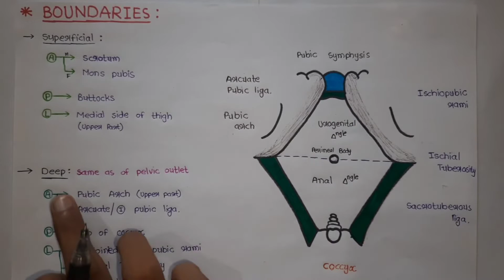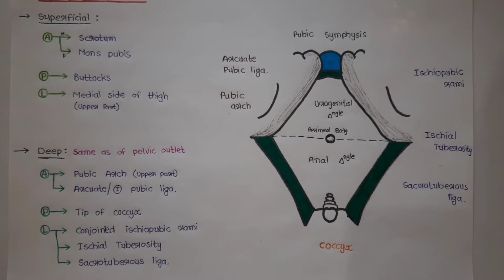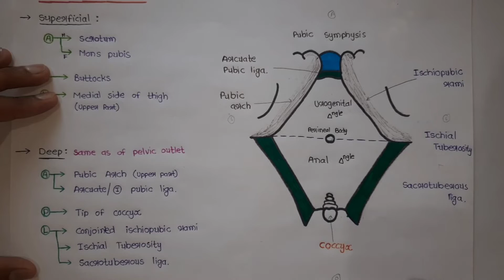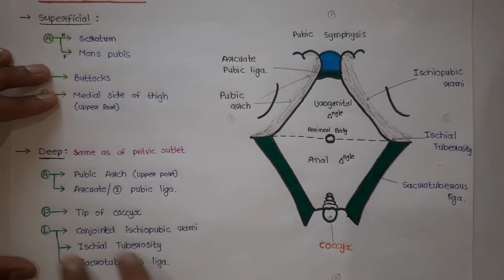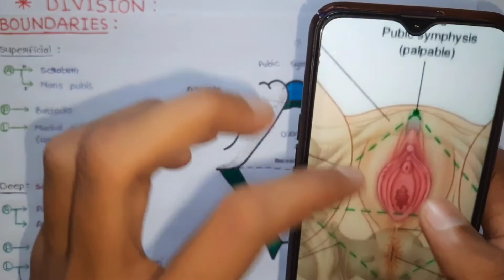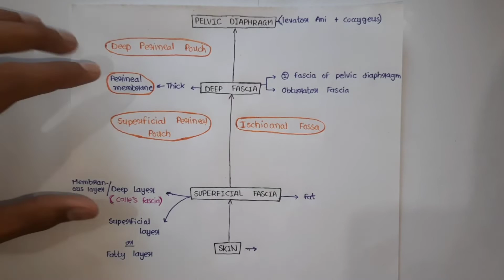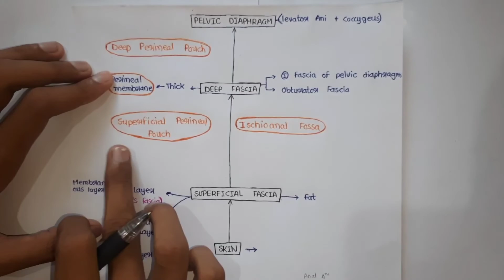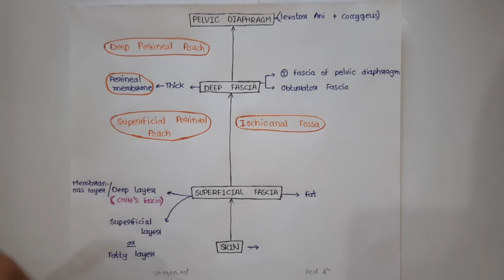Perineum (1/6) | Boundaries | Divisions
Abdomen Anatomy..